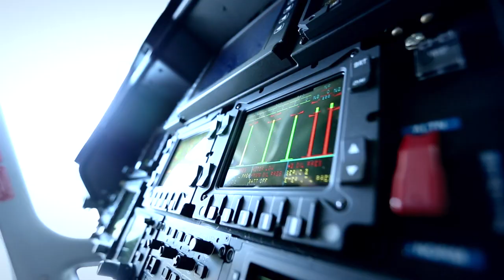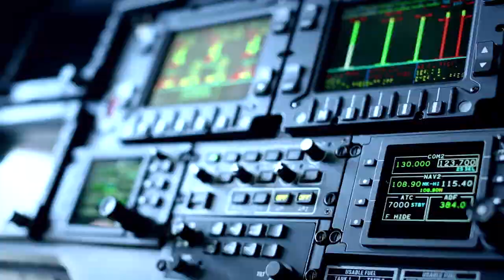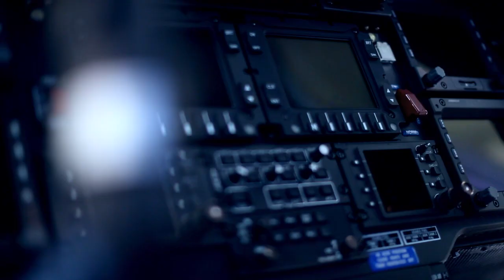Yamaha Tmax 530 hyper modified by Ludovic Lazareth